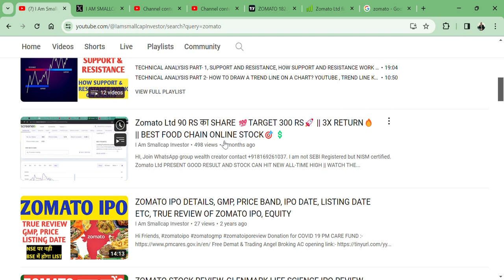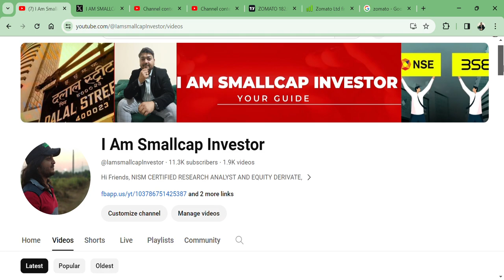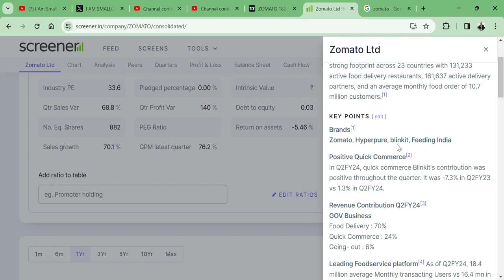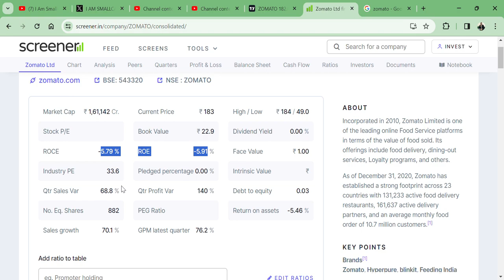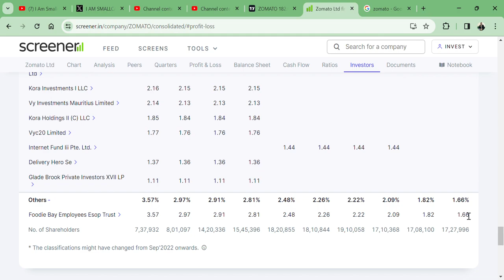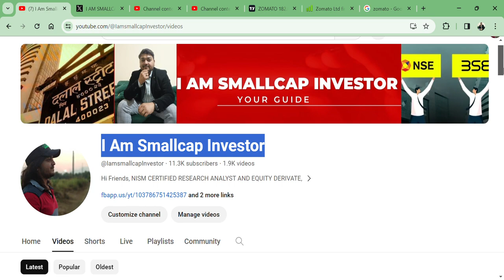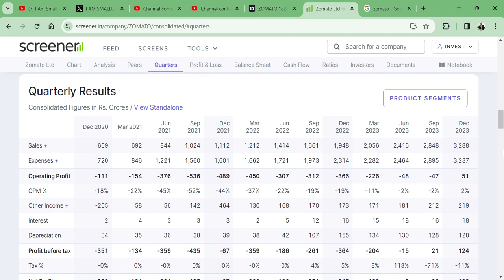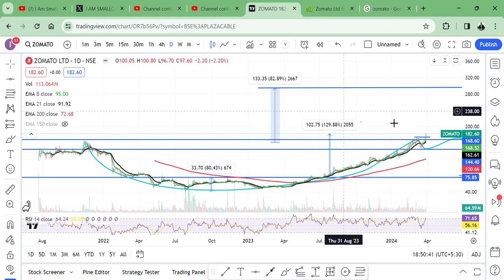zomato LTD 🚀 BIG BREAKOUT🔥 || TARGET 300 RS? 🎯 || LOW RISK ENTRY🇮🇳👀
HI,

zomato LTD BIG BREAKOUT AND LOW RISK ENTRY. SHOULD WE SELL BUY HOLD AVERAGE?  WATCH THE VIDEO TO KNOW MORE?